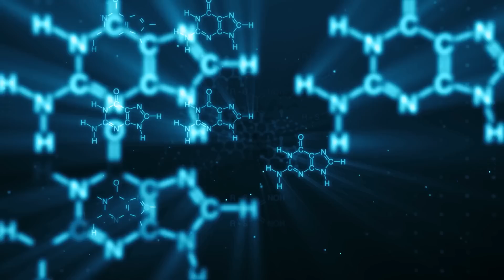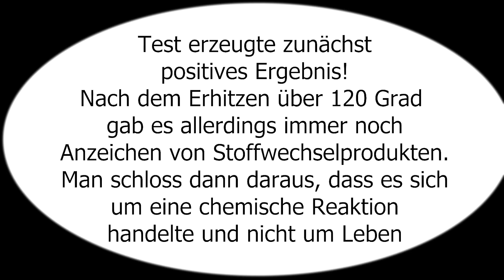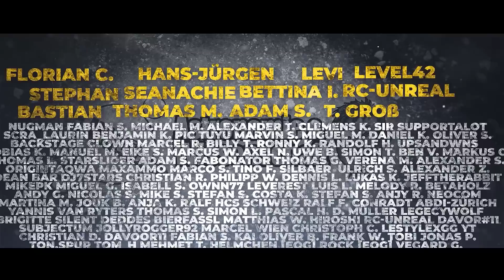Hat die NASA bereits 1976 Leben auf dem Mars gefunden? - Die Viking-Sonden und das seltsame Ergebnis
Hat die NASA bereits 1976 Leben auf dem Mars nachgewiesen? Das ist eine Behauptung die immer wieder auftaucht. Fakt ist, dass die Ergebnisse der Viking-Sonden tatsächlich widersprüchlich waren.

Mein Arbeitsgerät: